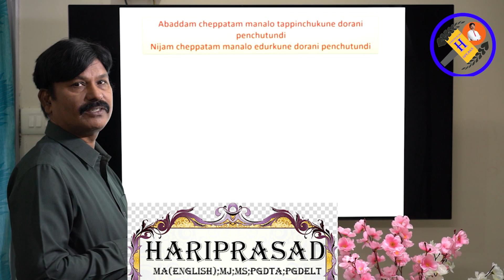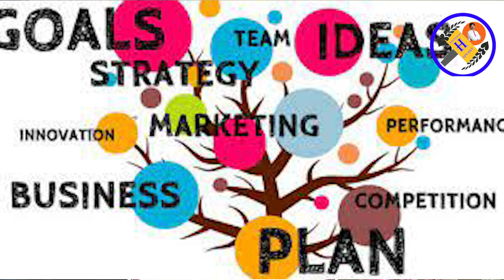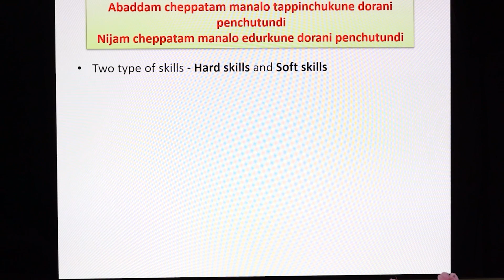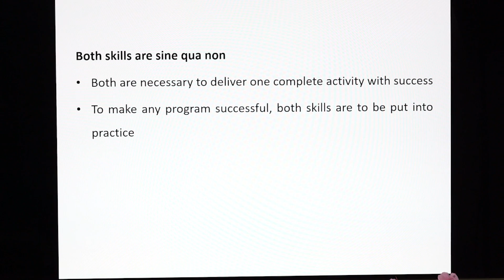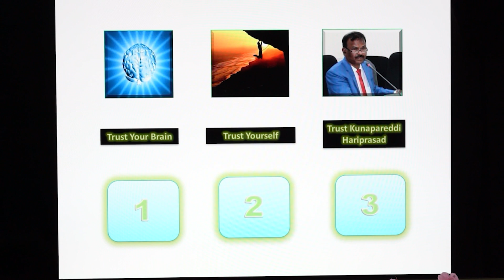Soft Skills Episode 51 Skills for getting Job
Watch this video for getting job and skills to retain it